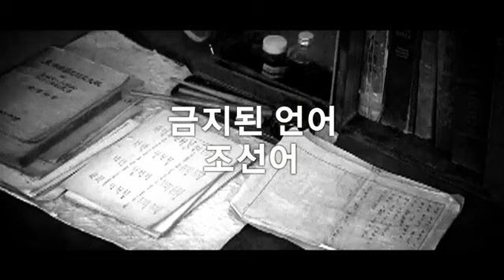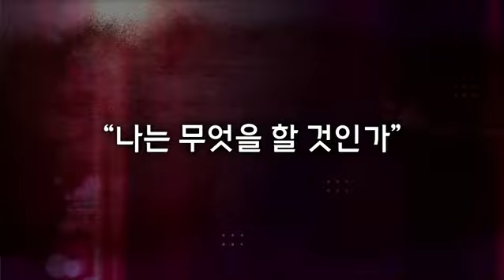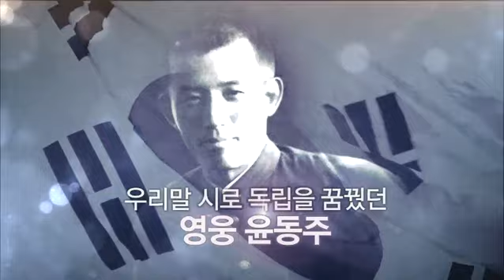조국의 말을 사랑했던 시인 윤동주, 펜으로 저항하다.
하늘을 우러러 한점 부끄럼이 없기를 잎새에 이는 바람에도 나는 괴로워했다. 자신의 부끄러움을 시로 표현했던 그의 외로운 방한 칸, 우리는 기억해야한다.